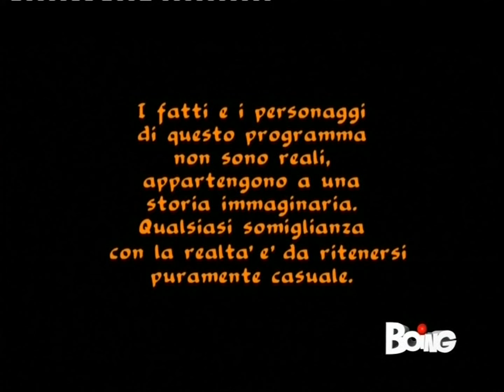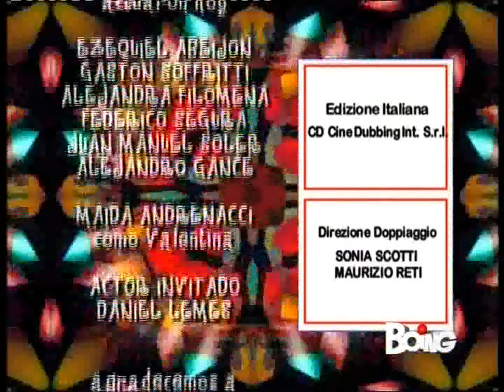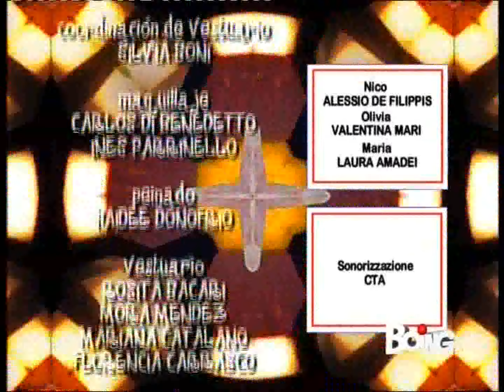Flor 2 - Episodio 77 (ITA HD 1080p)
AD: Sapevate che Florencia Bertotti sarà in tour in Italia? 4 date ancora disponibili

• 6 Maggio - Bologna (Unipol Arena)
• 9 Maggio - Milano (Forum)
• 12 Maggio - Torino (Inalpi Arena)
• 14 Maggio - Roma (Palazzo Dello Sport)

I biglietti sono ancora in vendita! Affrettatevi ad acquistarli e a non perdete quest'unica occasione e irripetibile che avete di poter incontrare la vostra idola e rivivere con lei i momenti più belli della nostra infanzia! Info e costi su